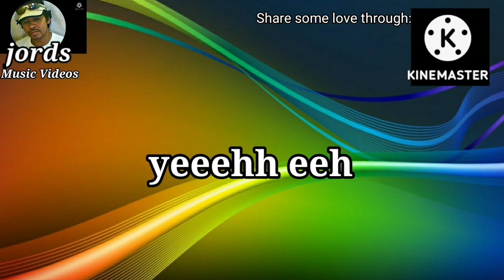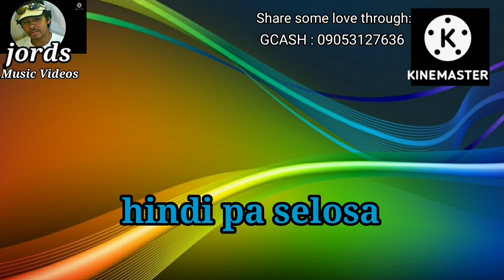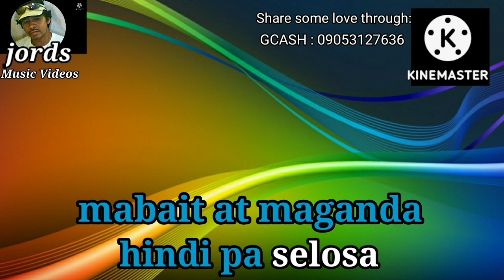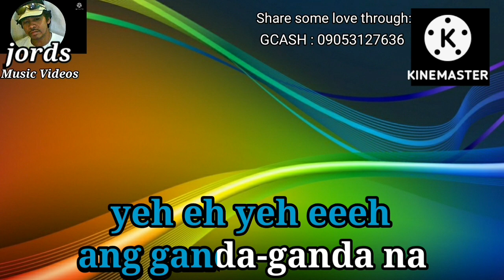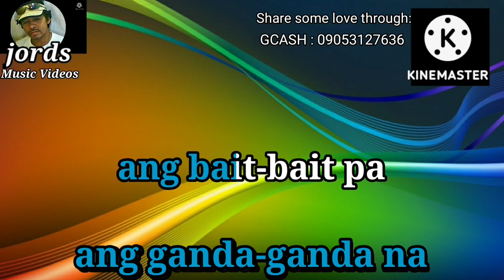IVANA - J. Agura || Reggae version w/ lyrics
Music Artist : Joseph Agura

This is from Jords Music Videos Lyrics version of "IVANA"